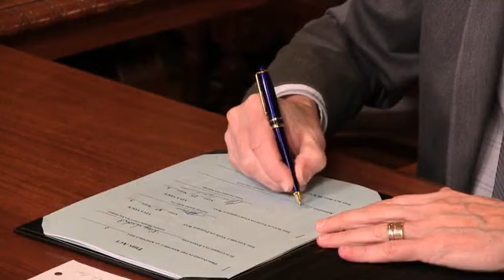Wisconsin Gov. Tony Evers signs tax relief bill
Wisconsin Gov. Tony Evers signs a tax relief bill.